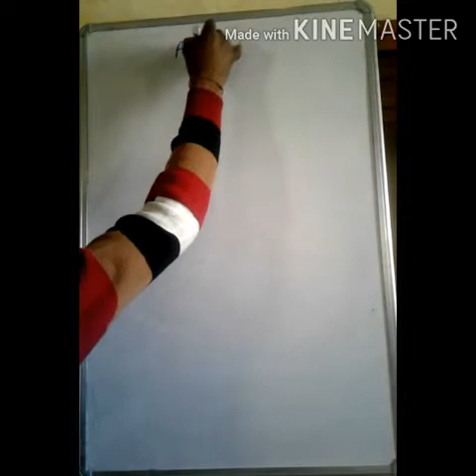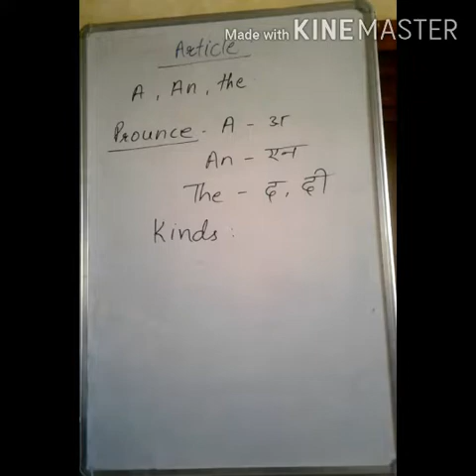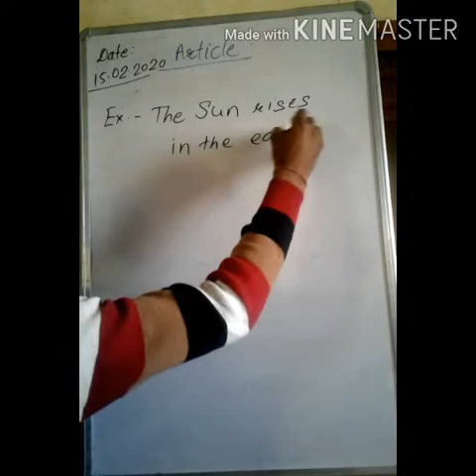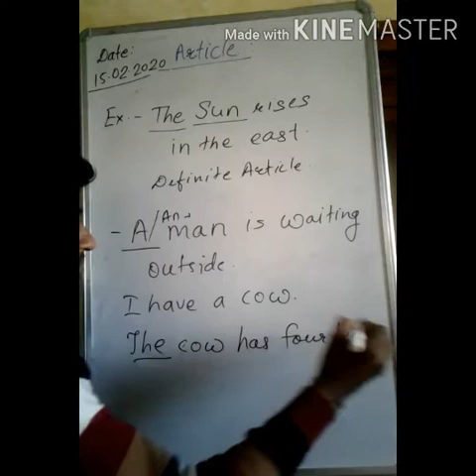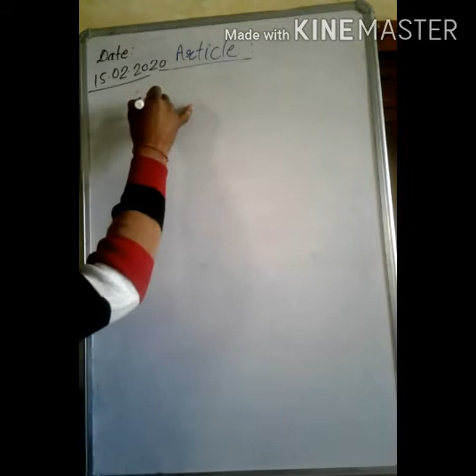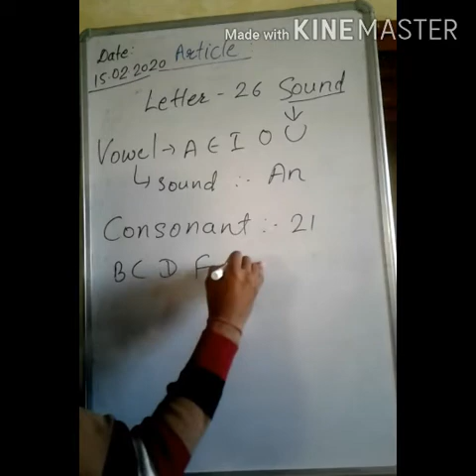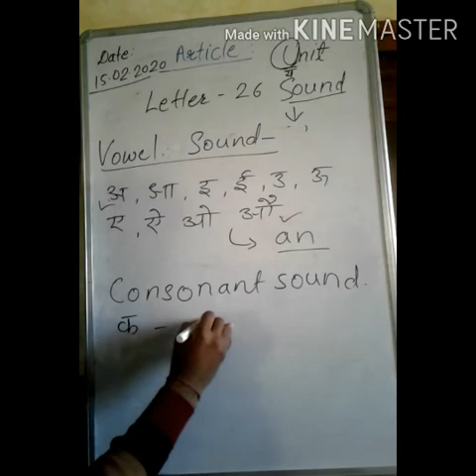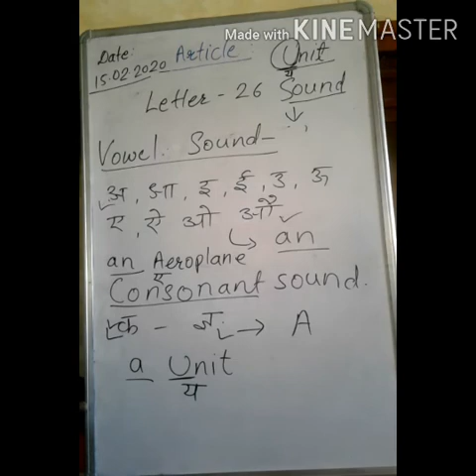Complete English Course Article (a, an and the)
Usable for all competitive Exam